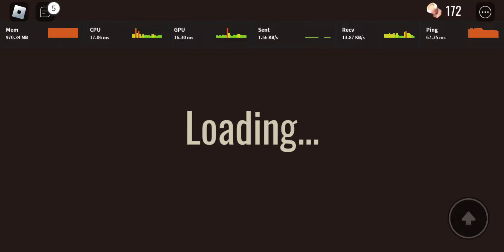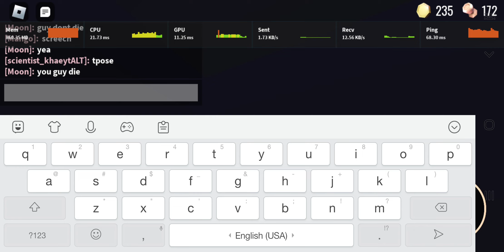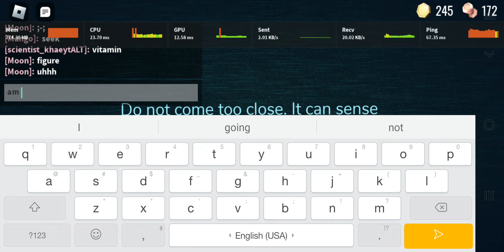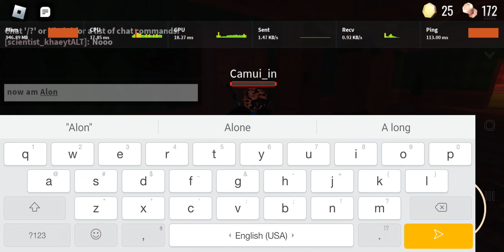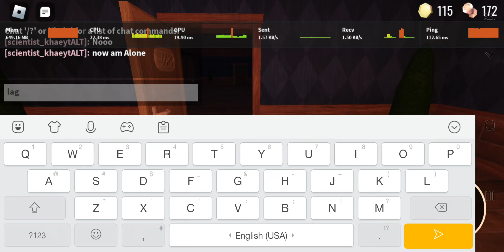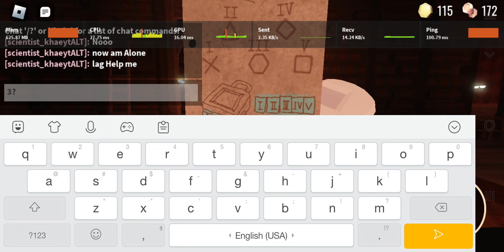Doors (i play it again cause it Everywhere) pt. 1 (my phone memories Full